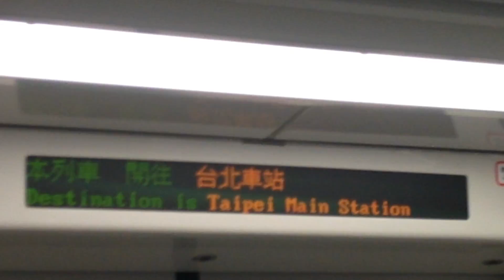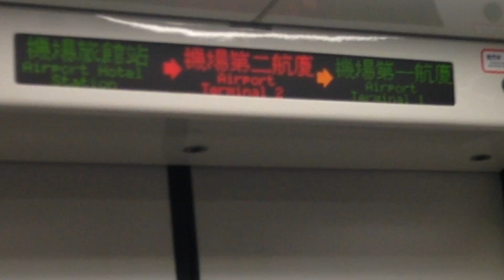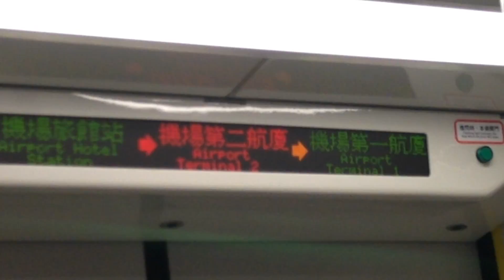桃園機場捷運 A13機場第二航廈站 廣播